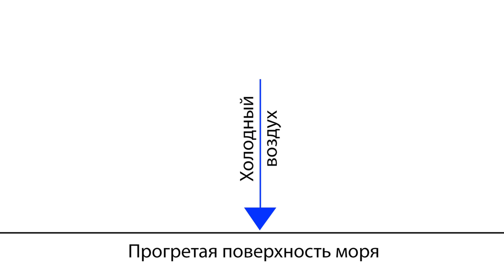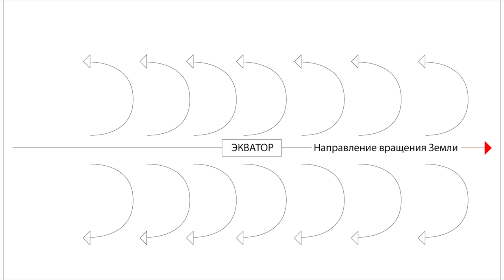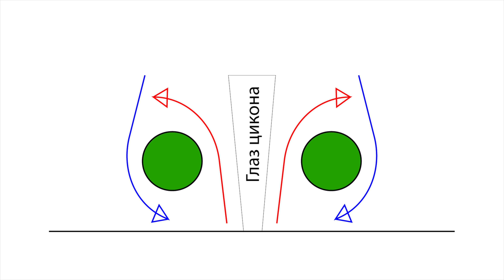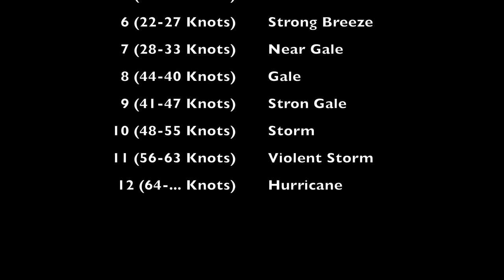Бывает ли зима на экваторе? Как формируются ураганы? Чем отличаются тайфуны от циклонов?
Друзья, у нас в виртуальной школе Капитан Герман новое видео о том, бывает ли зима на экваторе? Как формируются ураганы? Чем отличаются тайфуны от циклонов? Мы решили рассказать вам о том, о чем много спрашивают и то, о чем существует очень много заблуждений. Мы решили пролить свет на этот вопрос.

00:00 Начало
2:25 Как формируются шторма
3:21 Формирование кучевых облаков (Cumulonimbus)
4:23 Сила Кореолиса
8:01 Зоны высокого и низкого давления
10:10 Тайфуны, Ураганы, Циклоны
10:58 Все факторы для формирования ураганов
13:40 Вращение атмосферы в северном и южном полушарии
16:01 Шкала Бофорта
16:50 Как выглядит тропическая депрессия
18:49 Сорвало лодку с якоря

Далее ссылочки на важные моменты в ролике:
Облака Кумулонимбус: